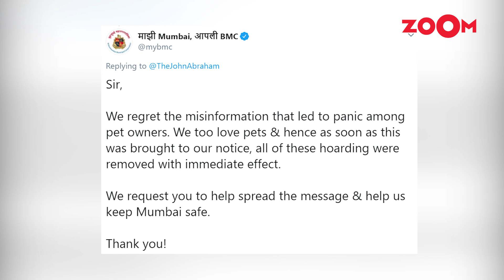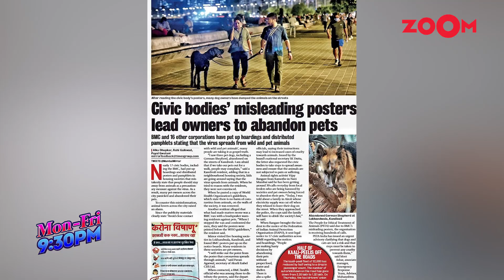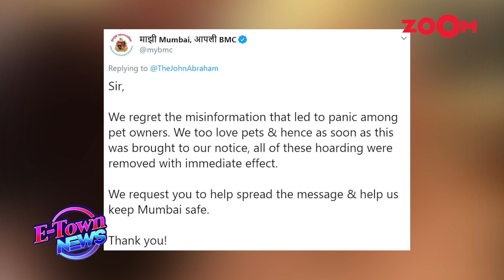BMC apologizes to John Abraham for spreading misinformation about pets during Coronavirus outbreak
John Abraham is known to be a pet lover and so he raised his voice against the misinformation on the posters in Mumbai which were spread by BMC. The poster said how Coronavirus can be spread through pets and wild animals and how one should stay away from them. BMC apologized to John Abraham on Twitter and said how they will remove all the posters in Mumbai which has this misinformation. Watch the video to know more.